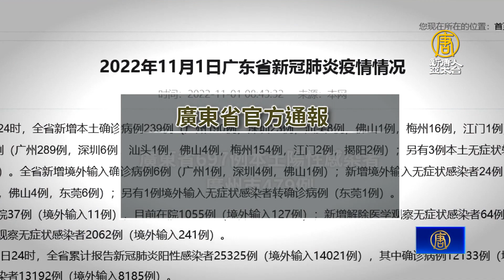廣州取消888航班 封控區居民搶奪食物